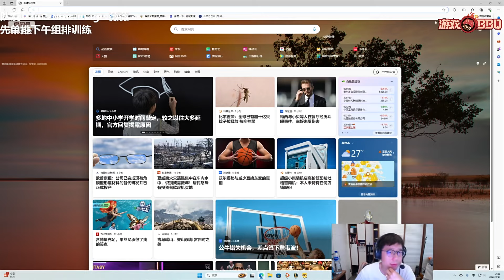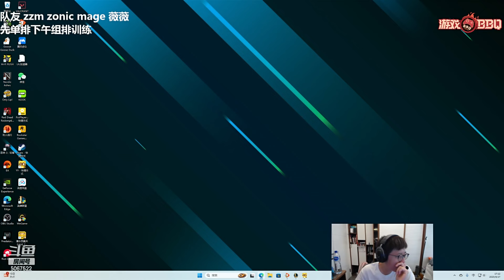米勒组排被zzm剥夺指挥权：我玩个上单 你们不管我又不让我说话 我怎么打嘛！